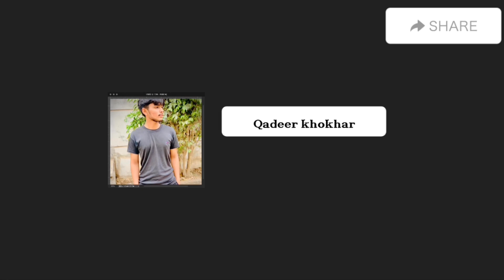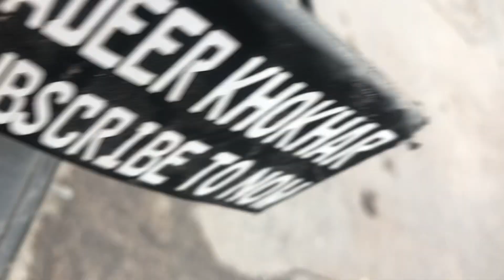Breaking his Phone and Surprising him with a New IPHONE